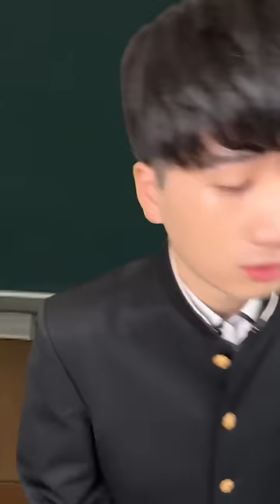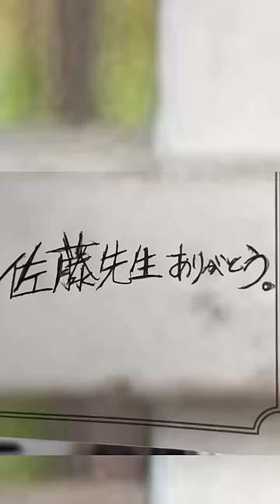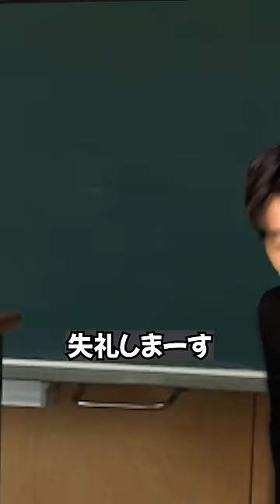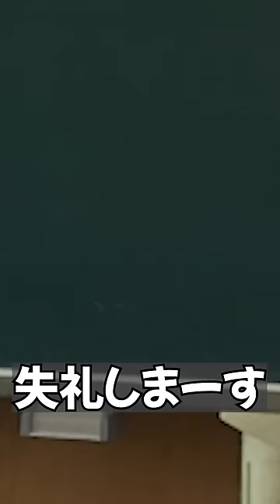【まとめ】駅や学校で巻き起こる爆笑コント集 学校編②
遅延証から繰り広げられるショート動画をまとめました。
ぜひこの機会に一気に見て下さい！！